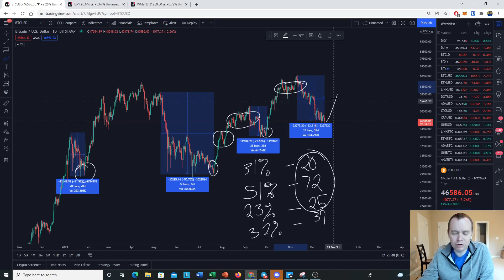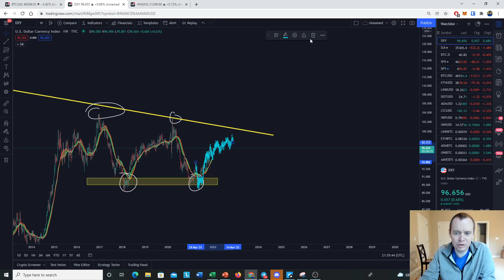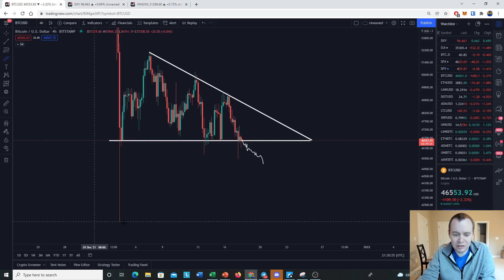Bitcoin vs. US Dollar Currency Index (DXY)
Let us discuss the price of Bitcoin but with respect to the recent performance of the US Dollar Currency Index (DXY). Will the US Dollar continue to rally? Market participants seem to be going risk-off for the time being, leading to markets dropping (stocks and crypto).